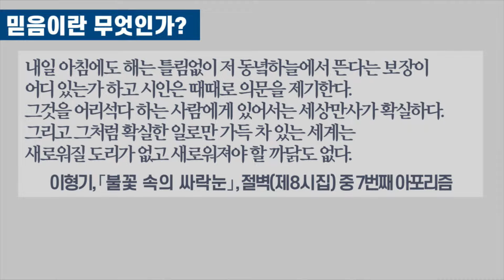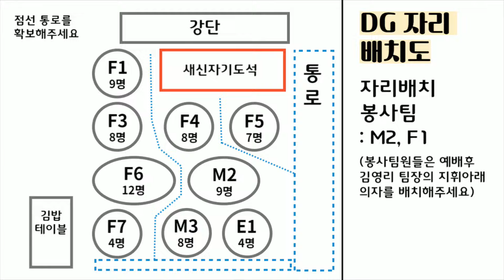요한계시록10강ㅣ믿음의 대상은 말씀이 계시하시는 그대로의 하나님ㅣPLC오전예배 이정훈목사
🙏PL교회 주일예배안내🙏
[시간] 오전예배 11시 / 오후예배 3시
[장소] 서울 동작구 노들로2길 7 노량진드림스퀘어 C동 B01~03호

[PL처치_온라인 헌금]
하나은행 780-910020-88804 피엘아이
( 기부금영수증을 원하는 분은 입금자명을 이름+핸펀뒷번호4자리 로 적어주세요 ex) 주은혜1234 )

[피엘아이 영상 및 찬양곡 라이센스 안내]
-본 선교회의 라이선스 취득 사실을 CCLl 에서 확인할 수 있습니다.

피엘아이선교회 CCLI 라이센스
CCLI License # 779988 / CCLI Streaming Licens # 2460711